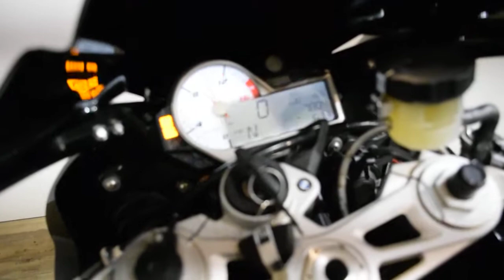2016 BMW S1000RR | Used motorcycle for sale at Monster Powersports, Wauconda, IL